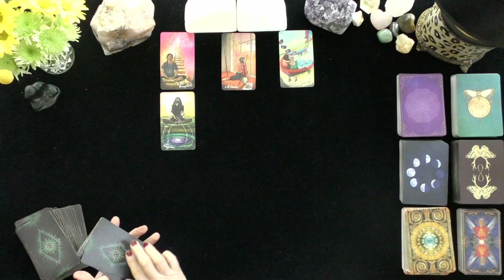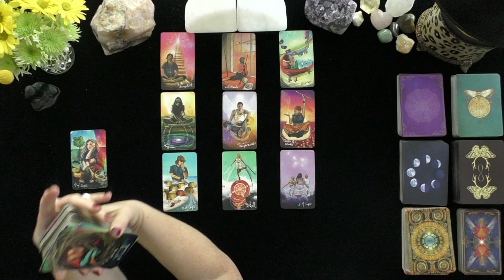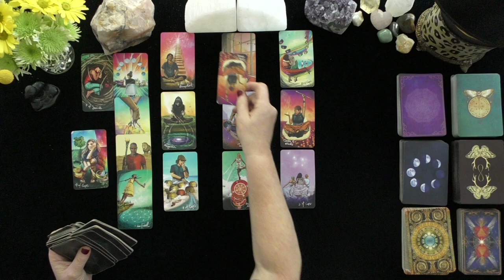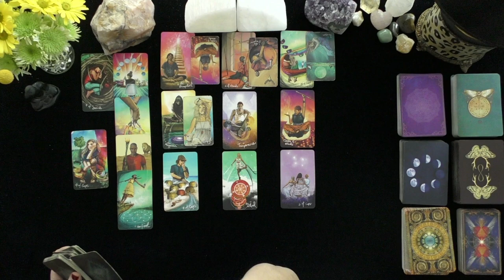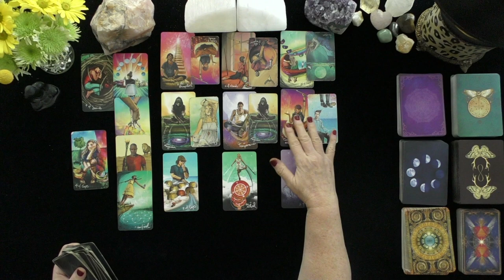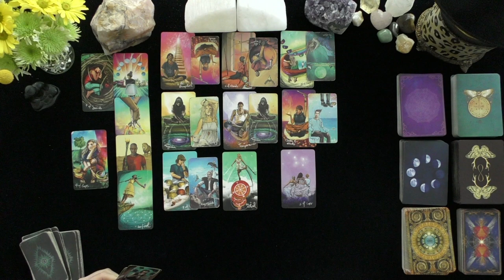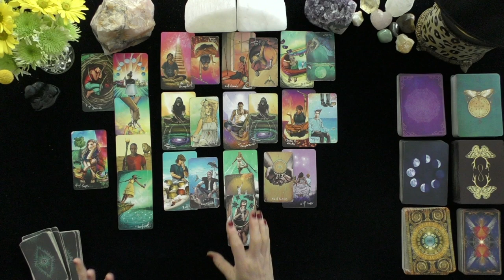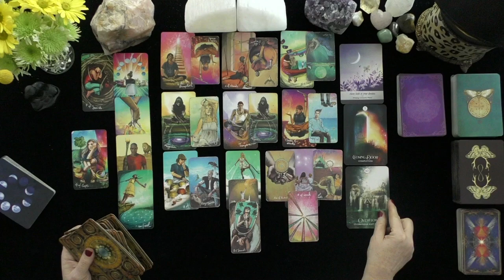TAURUS~LOVE BLOSSOMS~BEAUTIFUL LOVE JOURNEY! LOVE TAROT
TAURUS~LOVE BLOSSOMS~BEAUTIFUL LOVE JOURNEY!!~LOVE TAROT 2021, TODAY, TIMELESS LOVE READING,

DONNA WILDER-HART
5 INDEPENDENTLY VETTED READINGS SINCE 2007